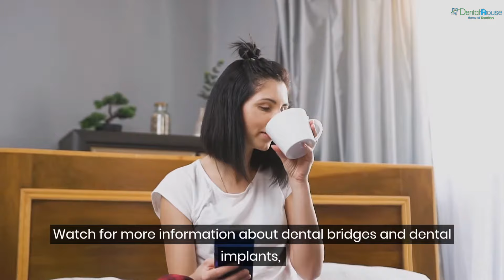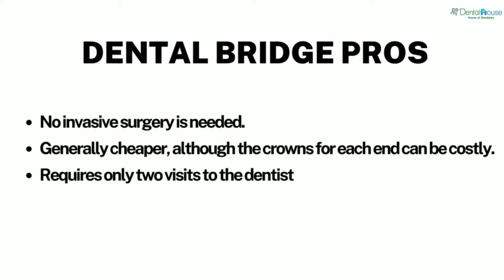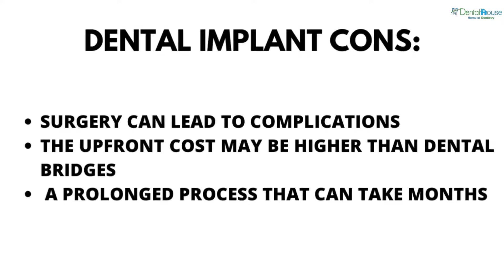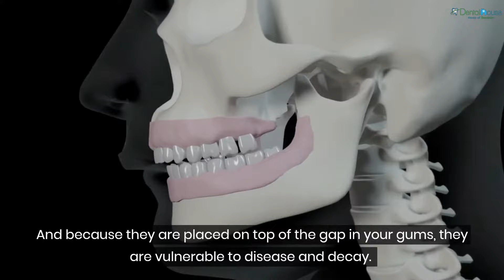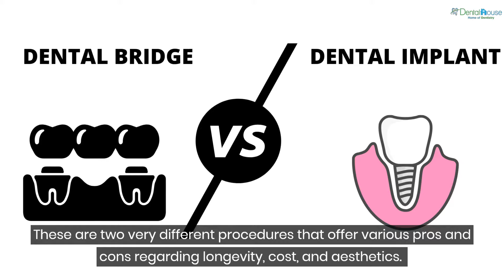Choosing between dental bridge vs dental implant our guide | Dental House MI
Choosing Between Dental Bridge vs. Dental Implant – Our Guide

A full set of clean, healthy teeth is crucial not just for your overall health, but for your confidence and self-esteem, too. Sometimes, even with your best efforts at oral hygiene, your teeth can still get damaged. Thankfully, there are many affordable dentistry options for you to choose from so you can retain a beautiful smile and the structural integrity of your jaw.

If you have missing teeth, your dentist will likely offer two options: a dental bridge or a dental implant. Both of these are permanent solutions that will be embedded into your teeth, in contrast to dentures, which are removable.

Read on for more information about dental bridges and dental implants, so you can make an informed decision before choosing between them.

Dental Bridge Procedure
A dental bridge is just as its name entails—a crown on both ends creates a bridge with a false tooth (or teeth) in between. The false tooth is made of porcelain, alloys, or even gold. The teeth on either side of the missing tooth are shaved down to accommodate the anchoring crowns placed on top of them.

Dental Bridge Pros:

No invasive surgery needed
Generally cheaper, although the crowns for each end can be costly
Requires only two visits to the dentist
Dental Bridge Cons:

Need to be replaced every 5 to 7 years
Higher potential for cavities and tooth decay
Can damage surrounding healthy teeth
Dental Implant Procedure
The dental implant procedure begins with a titanium post drilled into the jawbone, serving as anchors for the replacement tooth. A prosthetic tooth is then created to sit atop the post, with an abutment bridging the two.

Dental Implant Pros:

The longest-lasting option for missing teeth, can last for more than 15 years
97% success rate over ten years
No damage is done to surrounding teeth
Dental Implant Cons:

Surgery can lead to complications
The upfront cost may be higher than dental bridges
A prolonged process that can take months
Choosing Between Dental Bridge vs. Dental Implant
Each option has its pros and cons, and it’s up to you and your dentist to choose what’s best for your situation.

Generally, if you are missing a front tooth, you are encouraged to choose a dental implant. This is because the material used to create implants looks much more natural than a dental bridge’s prosthetic tooth. You need very high-quality porcelain material to maintain a natural-looking smile.

If you are missing back teeth and aesthetic isn’t your main priority, a dental bridge will be good enough to retain function.

The question of cost is complicated, too. Dental implants are much more costly upfront because they require delicate surgery and high-quality materials. However, they have an average lifespan of 20 years. The titanium post embedded in the jaw is highly resistant to decay and gum problems, so it will remain strong and healthy for all those years.

While dental bridges are generally cheaper, their maximum lifespan is only ten years. And because they are placed on top of the gap in your gums, they are vulnerable to disease and decay. You may be facing higher costs down the line.

Conclusion
If you’re missing a tooth, your best option is to choose between dental bridges or implants. These are two very different procedures that offer various pros and cons regarding longevity, cost, and aesthetics. A highly experienced dentist will be able to help you come to the best decision for your situation.

Are you in need of a dental implant procedure in Ann Arbor, MI? Dental House is here for you. We go the extra mile to provide a comfortable environment for all our patients. We have the latest dental technologies, and our dentists have a combined 47 years of experience in a wide range of dental techniques and procedures. Get a free consultation today!